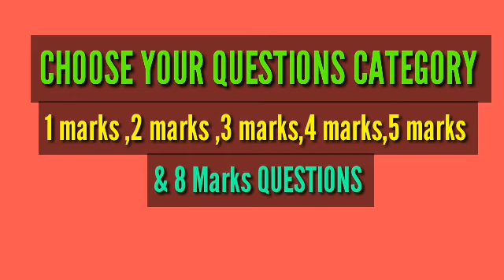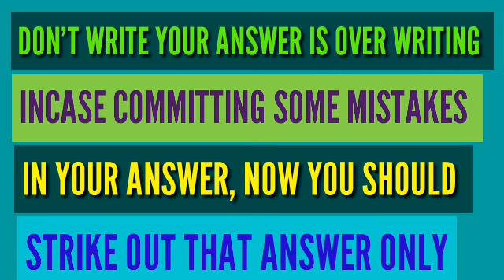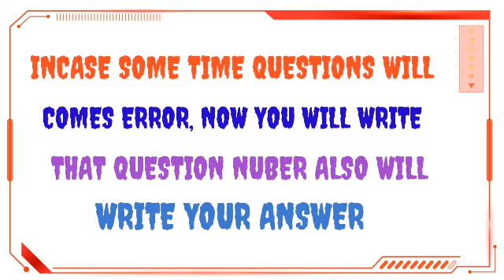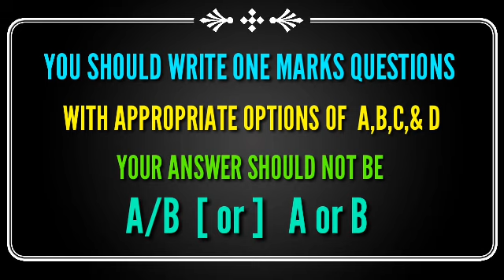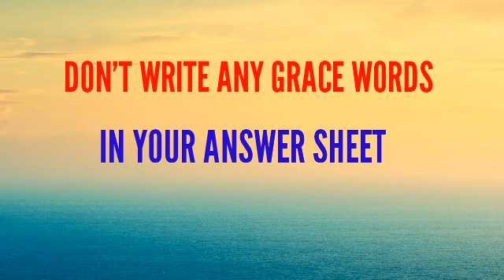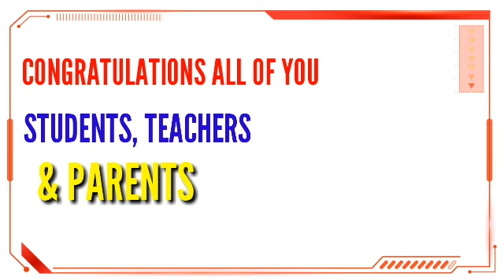ON EXAM DAY DO'S AND DON'T 10th, 11th &12th std